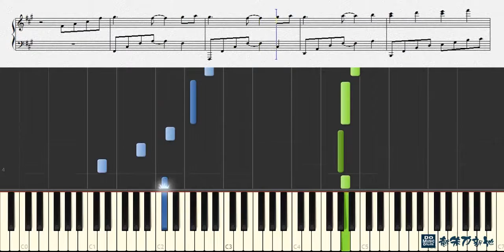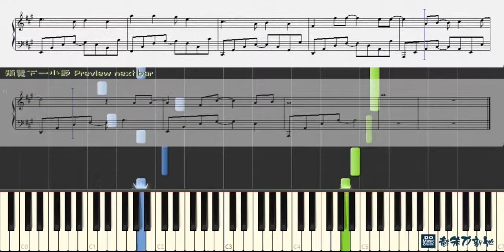我還想她, 林俊傑 JJ Lin (鋼琴教學) Synthesia